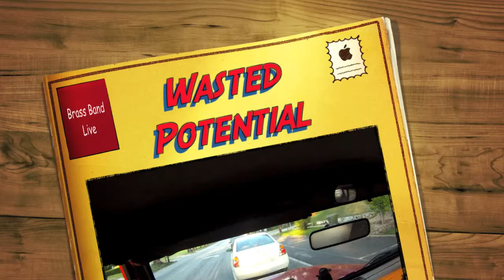Wasted Potential Brass Band Live at East Atlanta Farmers Market.mov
A bit shaky with head mount GoPro. Tripod next time